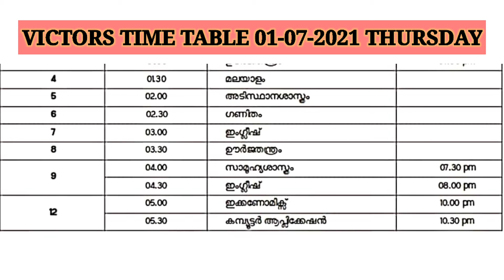VICTORS TIME TABLE 01-07-2021 THURSDAY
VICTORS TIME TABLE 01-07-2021